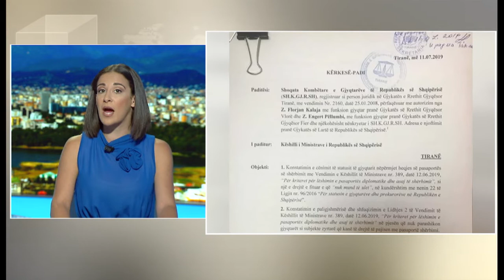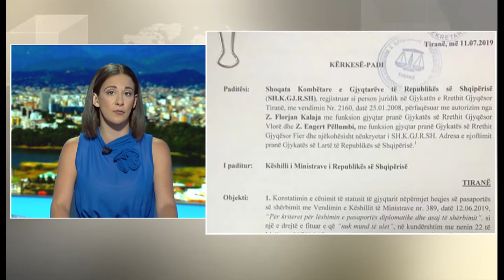English News Edition 11 July 2019